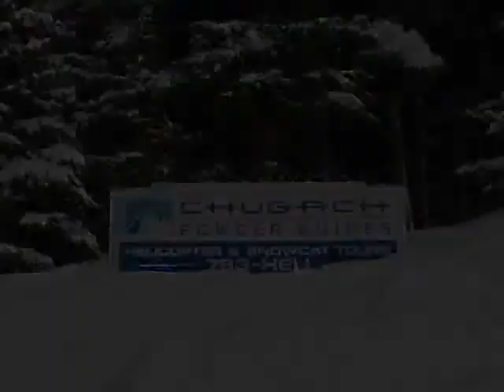Big Al's Girdwood Alaska Heliskiing Adventure Part 1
Part 1 - Big Al's Girdwood Alaska Heliskiing Adventure at Alyeska Resort with Chugach Powder Guides March 2007